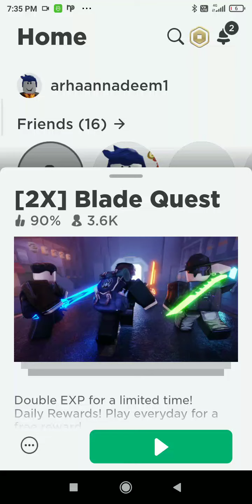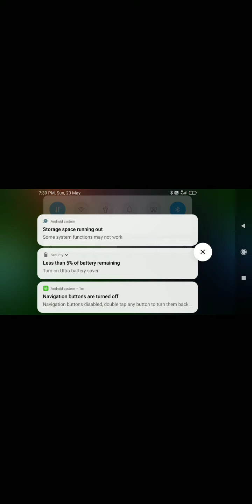How to play legend of speed in Roblox